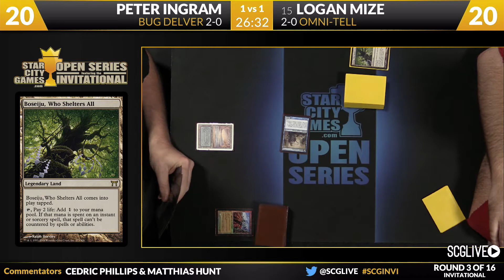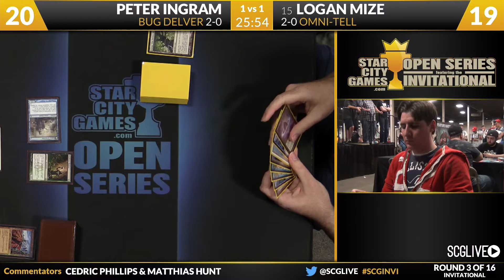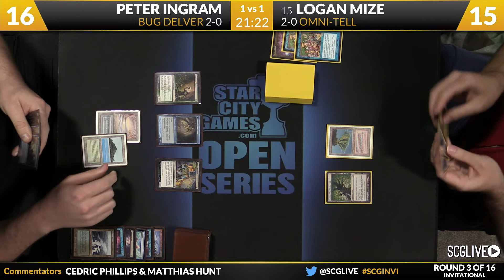SCGINVI: Round 3b - Peter Ingram vs Logan Mize | Legacy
From SCG New Jersey on August 29th, 2014